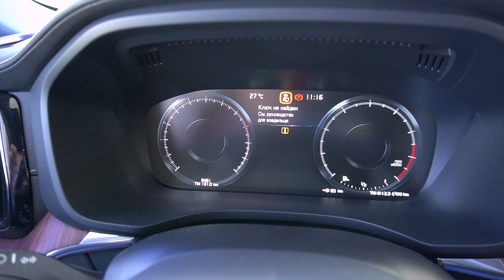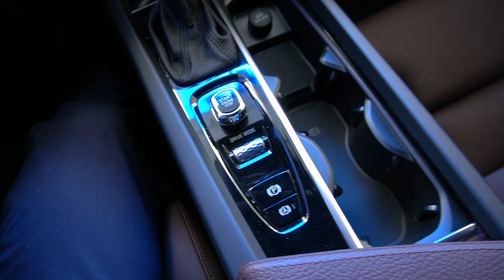Нашёл в продаже почти новый подержанный Volvo XC60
Обзор автомобиля Volvo XC60 2021 года выпуска с пробегом 8 000 км, за 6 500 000 рублей. Как считаете, он стоит этих денег?